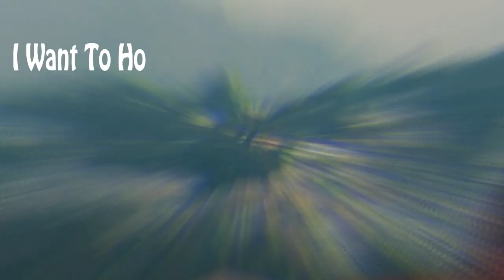Indian Tourist Visa & Transit Visa I ভারতীয় ভিসা কিভাবে পাবেন, ভিসা আবেদনের নিয়ম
My Gears ➤
✔️ভুটান ভ্রমন পর্ব -(৬) :
✔️ভুটান ভ্রমন পর্ব -(৭) :
✔️ভুটান ভ্রমন পর্ব -(৮) :

Tourist Visa
NID/Birth certificate,
Latest Utility Bill copy
Bank statement/Dollar endorsement (Endorsement should not be older than 1 (one) month at the time of submission)/Active international credit card / Travel card
Profession proof
Last passport copy and all old passports
Remarks : Normally issued for a period of stay in India upto 90 days for the purpose of tourism/ meeting relatives/ pilgrimage etc.

N:B: Parents/legal guardians of a minor child below 18 years of age who are coming  on student Visa to India may apply under the category Entry Visa while parents  of child above 18 years age may apply for Tourist visa for  travel to India.

Documents required : General documents